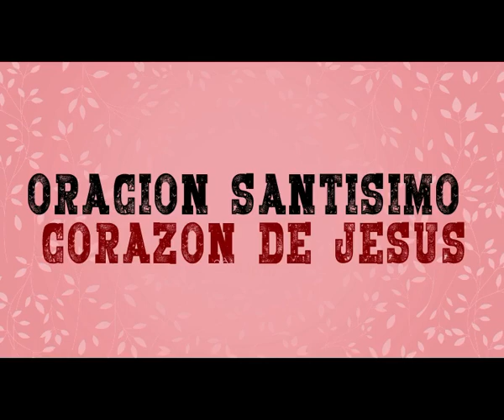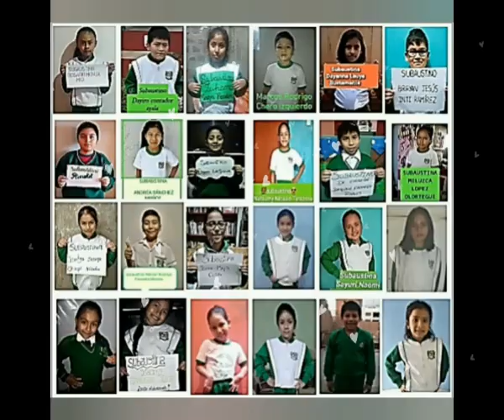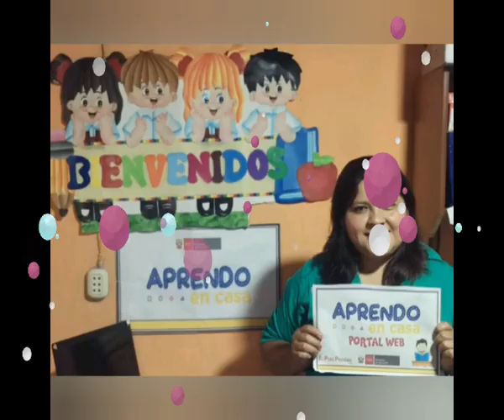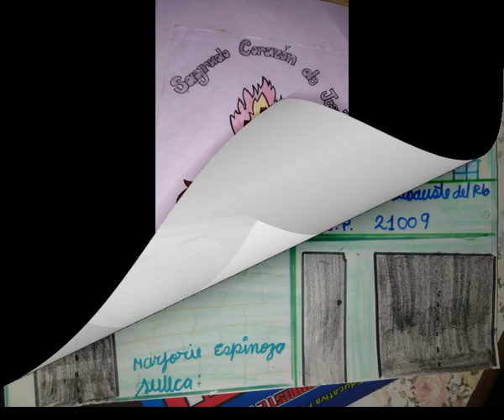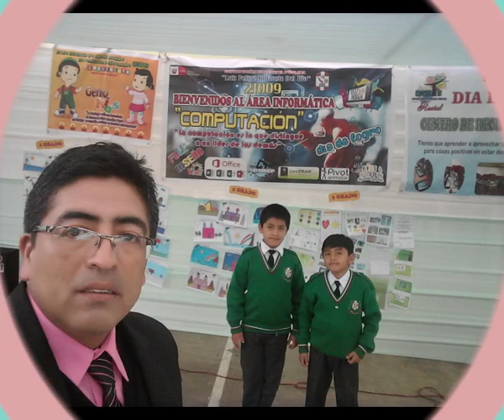FELIZ 148 ANIVERSARIO I.E. 21009 - HUARAL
CEREMONIA VIRTUAL "IE LUIS FELIPE SUBAUSTE DEL RIO"